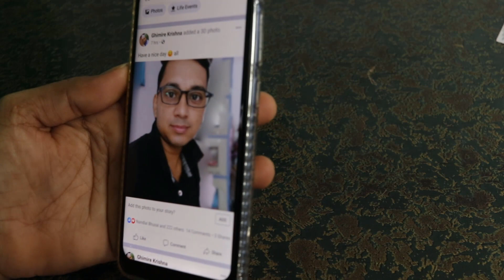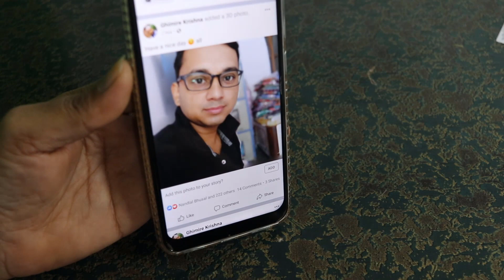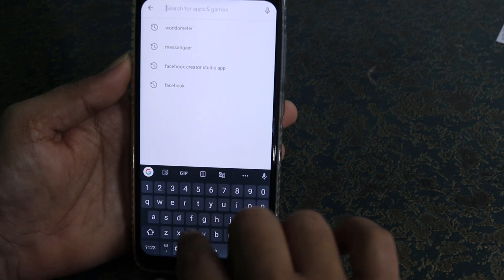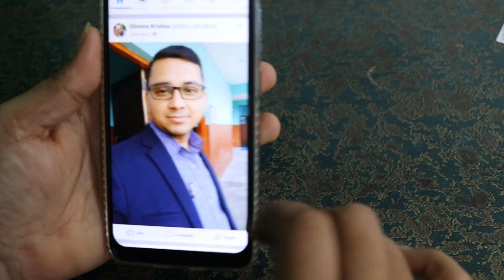कुनैपनी Photo Facebook मा 3D बनाउने तरीका | How To Post 3D Image On Facebook | Make 3D Image On FB